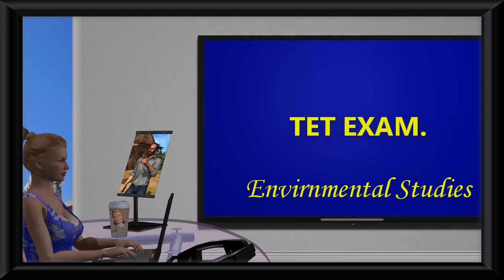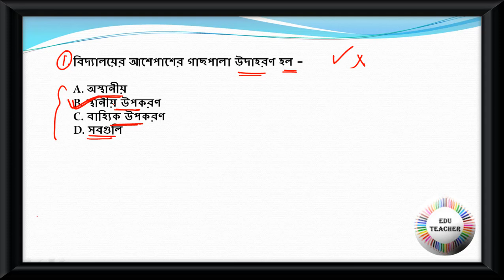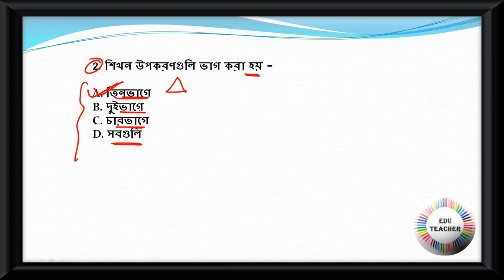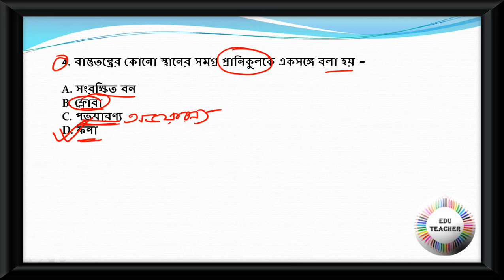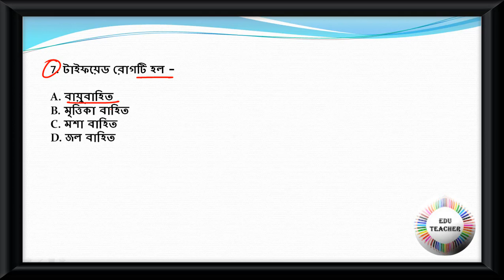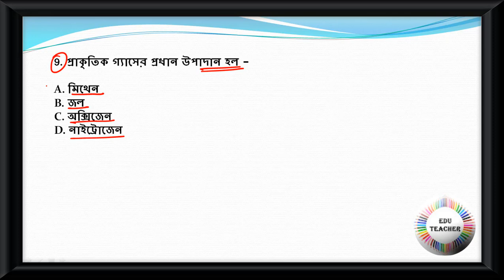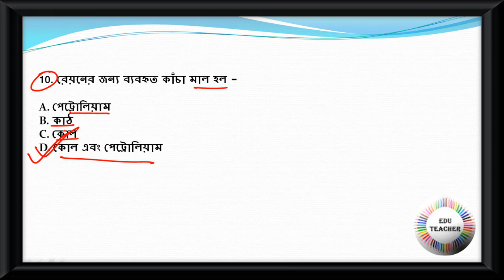Environment Studies Mock Test বিষয়ের প্রশ্নোত্তর PART 1